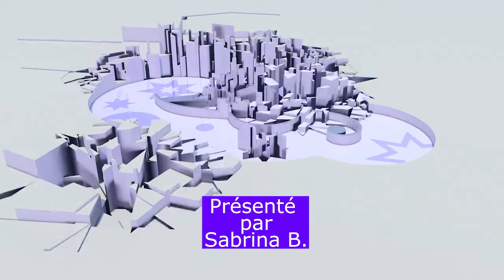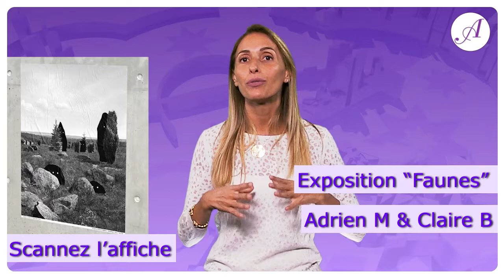Agenda spécial "Nuit Blanche" à Alfortville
| Création originale de la Direction de la Communication d'Alfortville